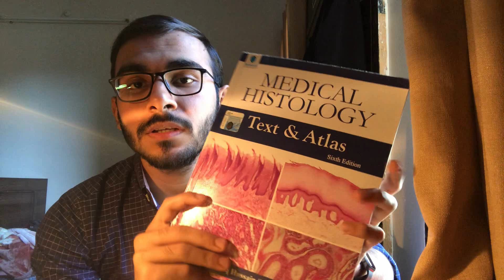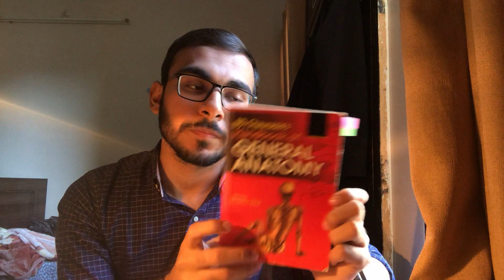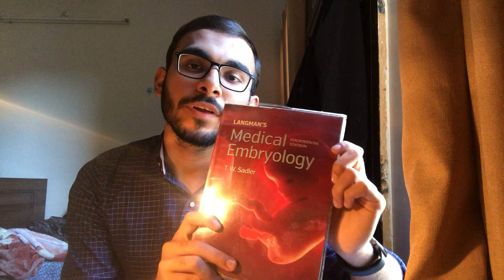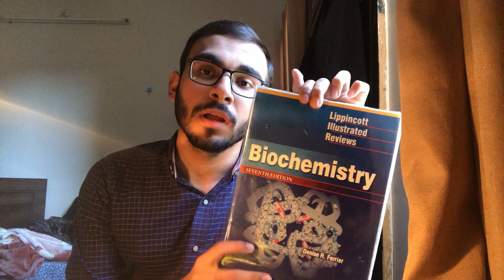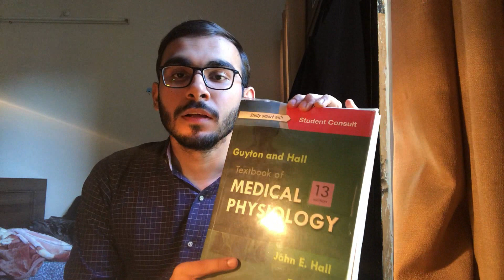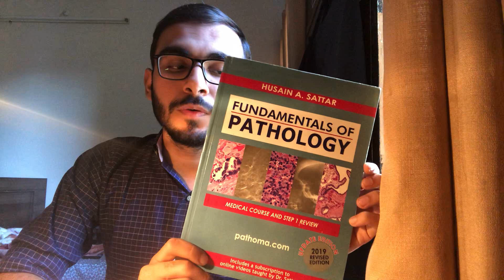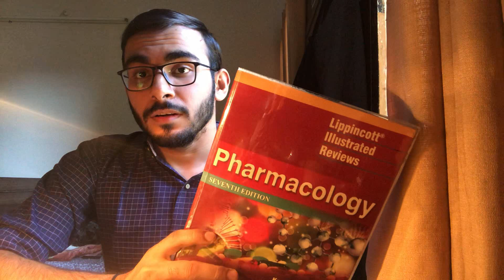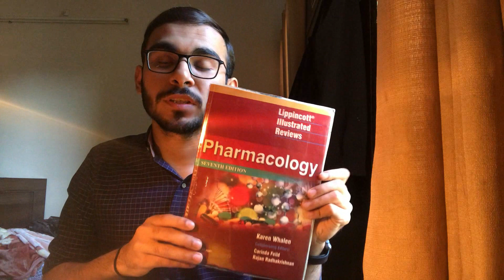Foundation Module Study Guide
Medical students who have nothing better to do.

Follow Avinash on Instagram @doc_procrastinator